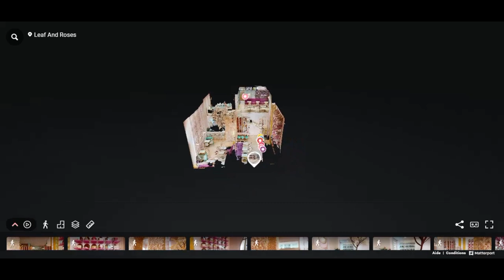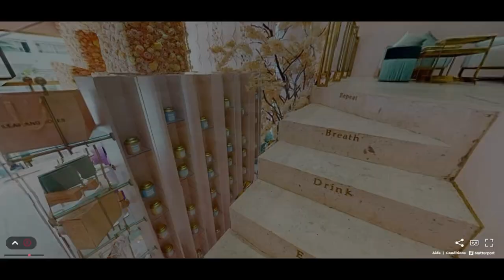Leaf and Roses | Rabat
Découvrez la magie du café LeafsAndRoses à Rabat dans cette visite virtuelle captivante, présentée par Mapropriete.ma et VisiteNow.ma. Plongez dans un monde d'élégance où l'art du thé rencontre le raffinement moderne. Admirez la collection exquise de boîtes à thé LeafAndRoses, mariant tradition et design contemporain. Réservez votre place dès maintenant et suivez-nous pour des actualités passionnantes.